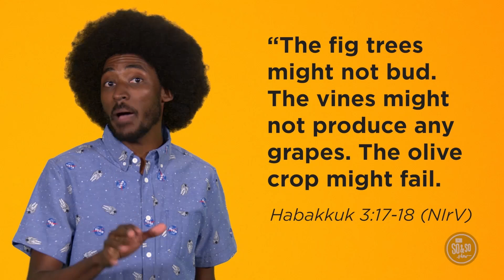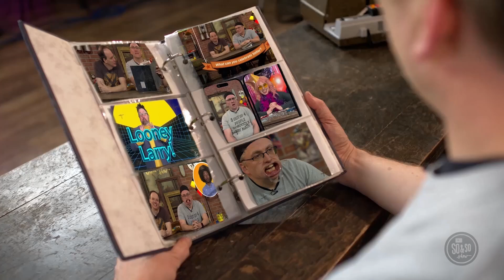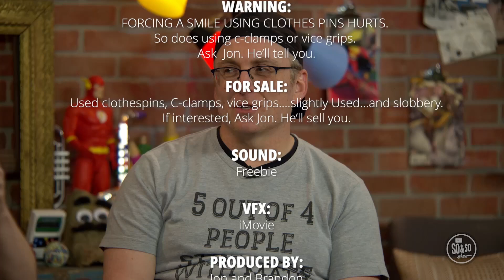CovKids Online (Preteen 3-5) June 30